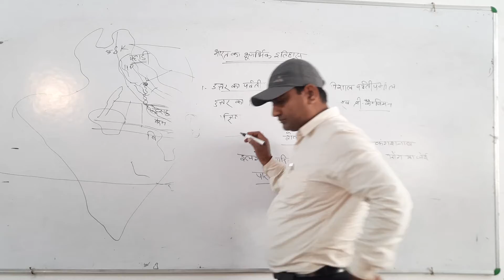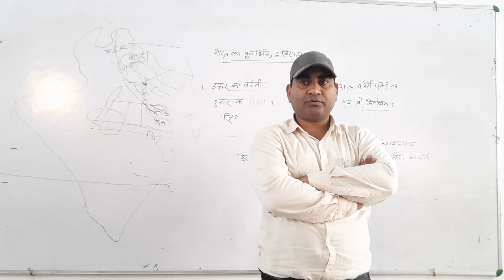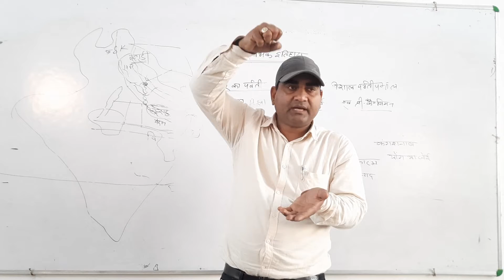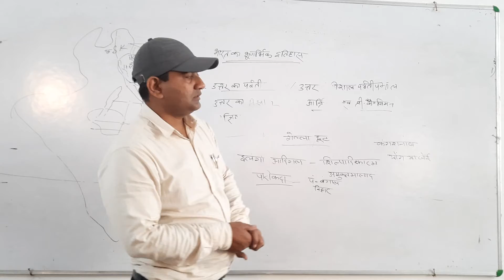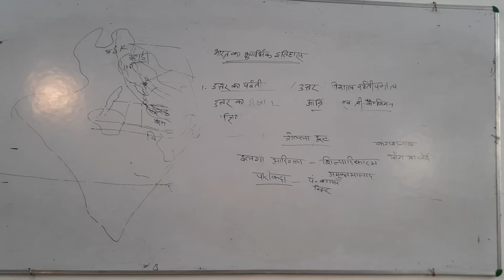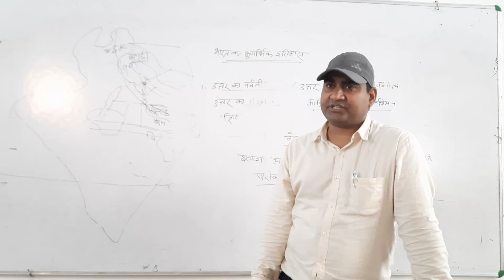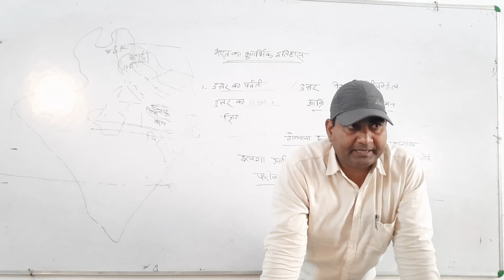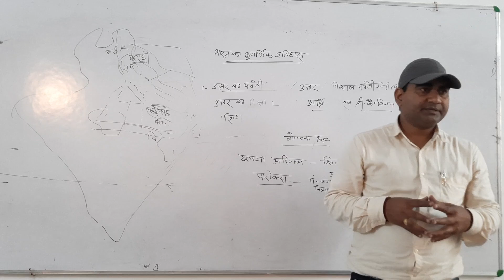उत्तर का पर्वतीय भाग, उत्तर का विशाल मैदानी भाग